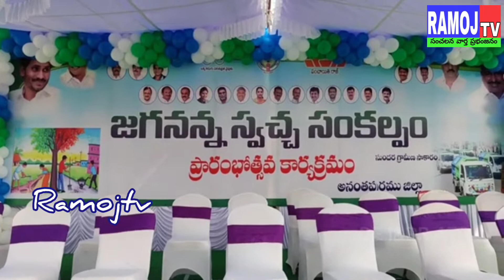జగనన్న స్వచ్ఛ సంకల్పం ప్రారంభోత్సవ కార్యక్రమం...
*జగనన్న స్వచ్ఛ సంకల్పంలో ప్రజలందరూ భాగస్వామ్యం కావాలి*

అనంతపురం ఎమ్మెల్యే అనంత వెంకట రామిరెడ్డి.

అనంతపురం, అక్టోబర్ 20 :

బుధవారం అనంతపురం నగరంలోని కలెక్టరేట్ ఎదురుగా జగనన్న స్వచ్ఛ సంకల్పం కార్యక్రమం నిర్వహించారు.ఈ సందర్భంగా ఎమ్మెల్యే అనంత వెంకట రామిరెడ్డి మాట్లాడుతూ జగనన్న స్వచ్ఛ సంకల్పం అని ఒక మంచి కార్యక్రమం అన్నారు. పరిసరాలను పరిశుభ్రంగా ఉంచడంలో ప్రజలందరూ భాగస్వామ్యం కావాలన్నారు. రాష్ట్ర ముఖ్యమంత్రి వై.ఎస్ జగన్ మోహన్ రెడ్డి ఒక ప్రత్యేక కార్యక్రమంగా జగనన్న స్వచ్ఛ సంకల్పంను ప్రవేశపెట్టారని, ప్రజలందరూ పెద్ద ఎత్తున ఈ కార్యక్రమంలో భాగస్వామ్యం కావాలని, కార్యక్రమాన్ని విజయవంతం చేయాలన్నారు. 100 రోజుల ప్రత్యేక కార్యక్రమంలో అధికారులు, ప్రజా ప్రతినిధులు, కార్పొరేషన్ వర్కర్లు, ప్రజలు భాగస్వామ్యాలు కావాలని, పరిసరాలను పరిశుభ్రంగా ఉంచాల్సిన బాధ్యత ప్రతి ఒక్కరిపై ఉందన్నారు. దేశమంతా, రాష్ట్రమంతా పరిసరాలను పరిశుభ్రంగా ఉంచాలని, ఎక్కడ చూసినా వ్యర్థాలు పెరిగిపోతున్నాయని, అపరిశుభ్రత వల్ల డెంగ్యూ, టైఫాయిడ్ ఇతర వ్యాధులు వచ్చే అవకాశాలు ఉన్నాయన్నారు. మనం ఆరోగ్యంగా ఉండడంతోపాటు మన చుట్టుపక్కల ప్రాంతాలలో పరిశుభ్రంగా ఉంచాలని, పారిశుద్ధ్య కార్యకలాపాలలో ప్రజల భాగస్వామ్యం అవసరం అన్నారు. మన సంకల్పం తోనే ఈ కార్యక్రమాన్ని విజయవంతం చేయాలన్నారు.